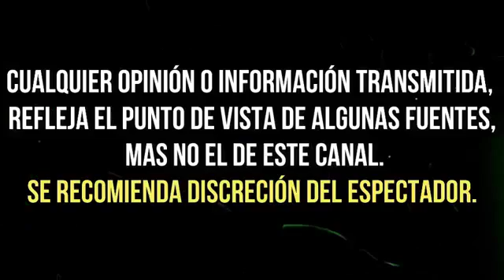exhiben LA TRISTE SITUACIÒN FAMILIAR de ALBERTANO comediante de TELEVISA